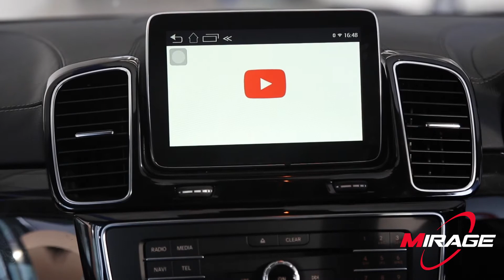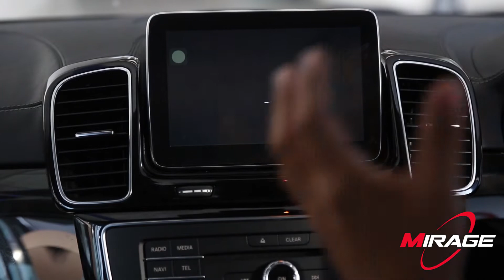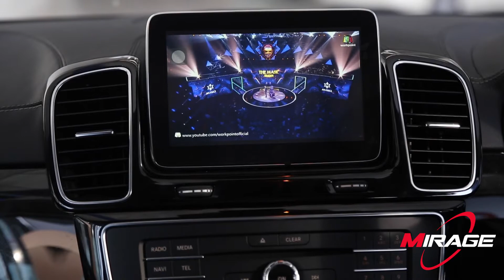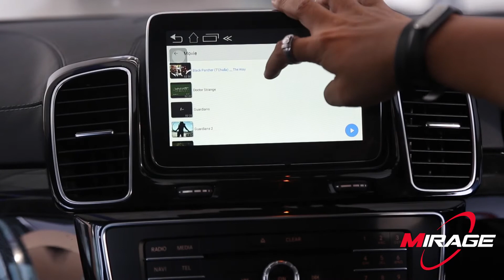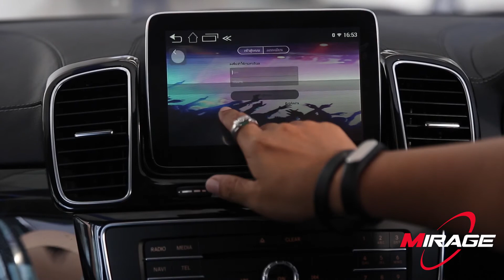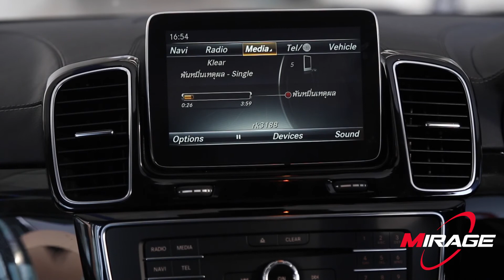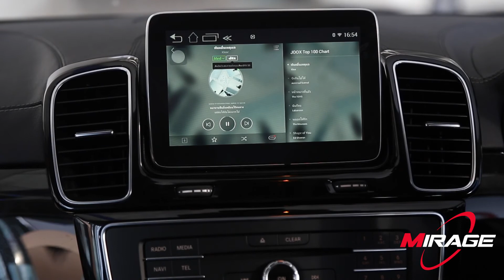Benz GLE250 ระบบ Interface Android Touch ใหม่ล่าสุด กับระบบOnline by Mirage